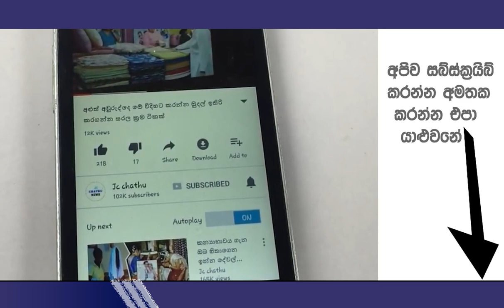sinhala news | කොටිකන්දේ හිමිගේ සිදුවීමේ තොරතුරු රැසක් එලියට එයි | jc chathu